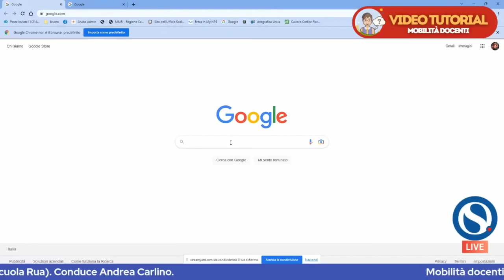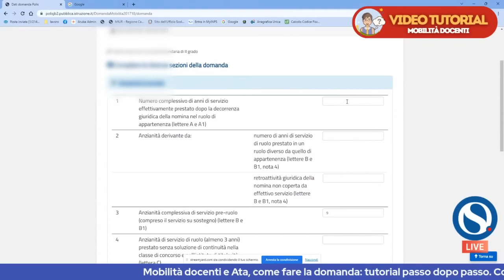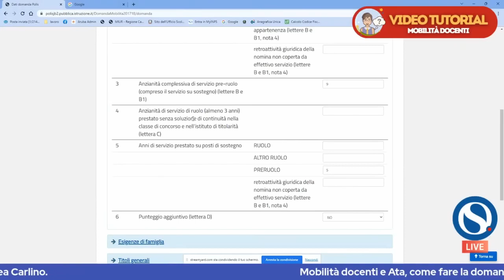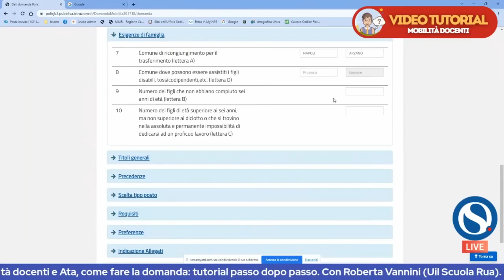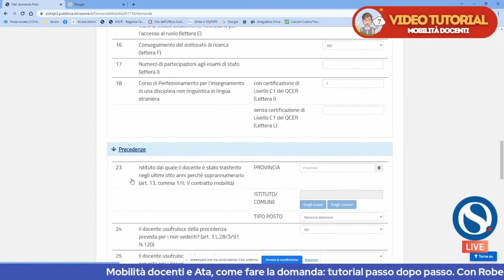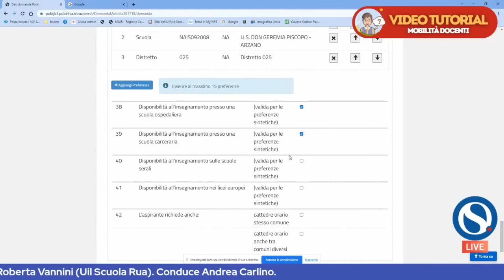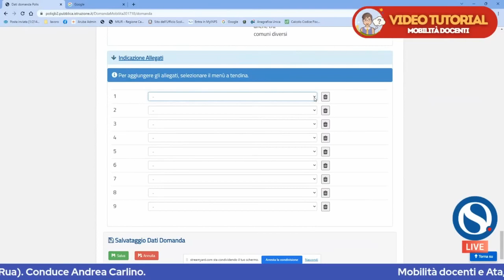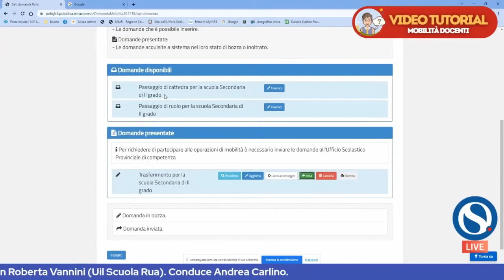Mobilità docenti neo assunti, riserva e novità: come fare la domanda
Come fare fare la domanda di mobilità per i docenti neo-assunti. Alcune novità e info utili. Video tutorial a cura di Roberta Vannini (Uil Scuola Rua) e Andrea Carlino.